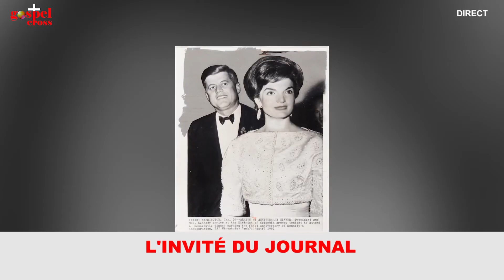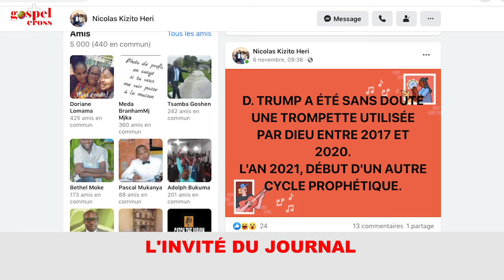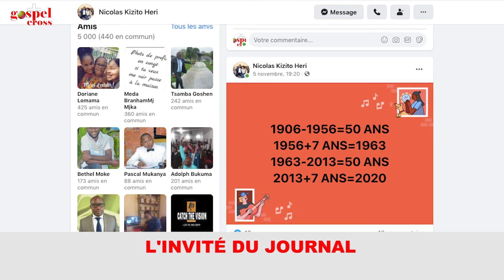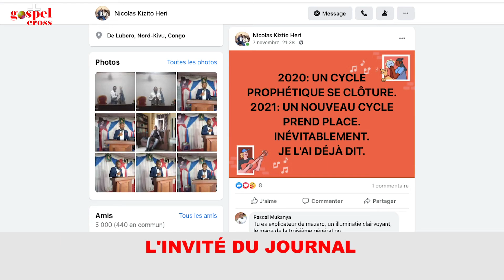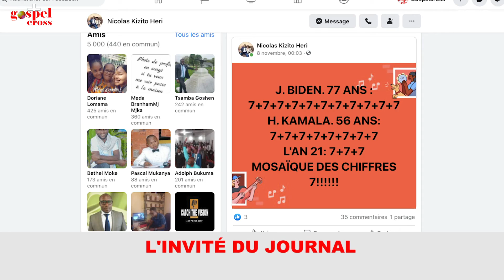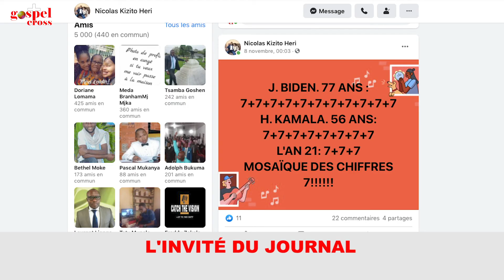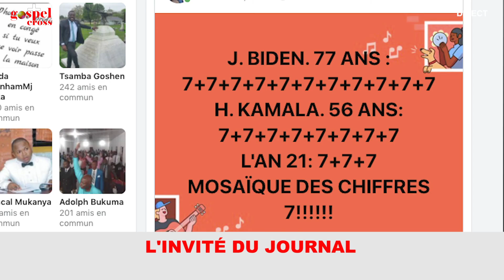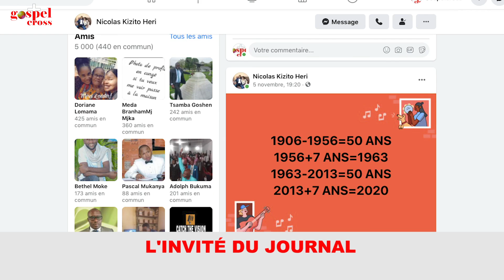INVITE DU JOURNAL: HARRIS KAMALA ACCOMPLIT-ELLE LA 6EME VISION DE FR BRANHAM? PAST. KIZITO EN PARLE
KAMALA HARRIS A-T-ELLE ACCOMPLI LA 6e VISION?

 "...Ainsi dit le Seigneur, une femme va diriger avant le temps de la fin. Elle sera soit présidente, soit vice présidente...", ces paroles sacrées de William Branham prononcées il y a plusieurs années,  sont-elles accomplies avec l'élection de Kamala Harris au poste de vice-présidente des États-Unis d'Amérique?